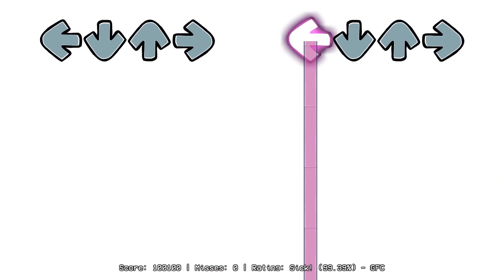Hit Single Lord X Songs Recharted But I Voice All The Characters + Inst covers